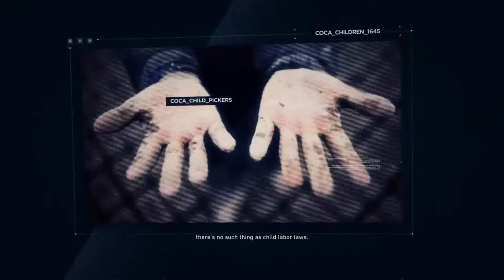Ghost Recon Wildands | ALL MISSIONS TABACAL | MADRE COCA (PRODUCTION)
: Final Fantasy XV Complete Walkthrough
: Call of Duty - Infinite Warfare
: Far Cry Primal - Complete Walkthrough

Regards
Team SSG